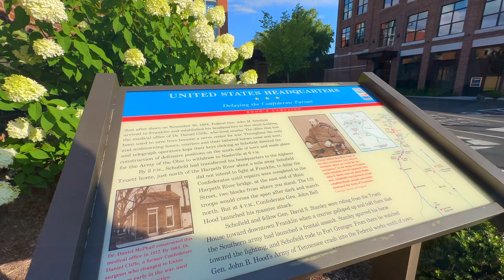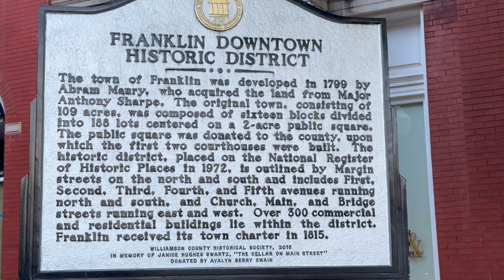The Charming Southern Town of Franklin, Tennessee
Franklin is located about 20 miles south of Nashville, and it is one of the principal cities of the Nashville metropolitan area. However, Franklin has its own unique character, and it is a popular destination for both locals and tourists.

Some of the things that make Franklin a great place to live or visit include:

Its rich history and heritage. Franklin was founded in 1799, and it played an essential role in the American Civil War.
Franklin's downtown is home to a variety of shops, restaurants, and art galleries.
Its proximity to Nashville. Franklin is just a short drive from Nashville, which means you can enjoy all that the big city has to offer without having to live there.